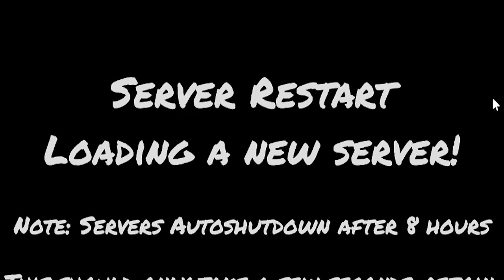I Joined A Roblox Furry Hangout with Voice Chat.. (cringe)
PREVIOUS VIDEOS!!